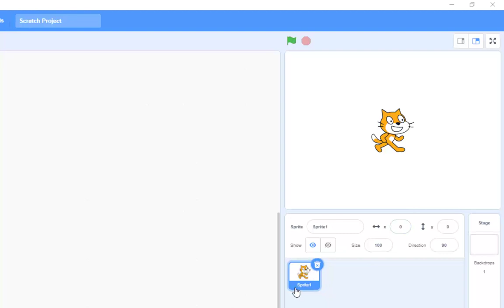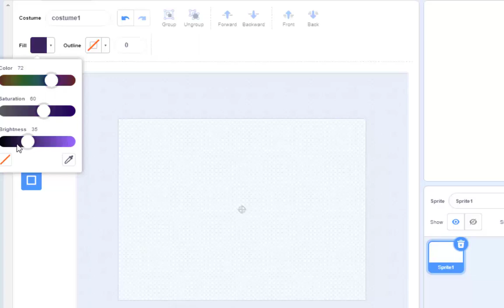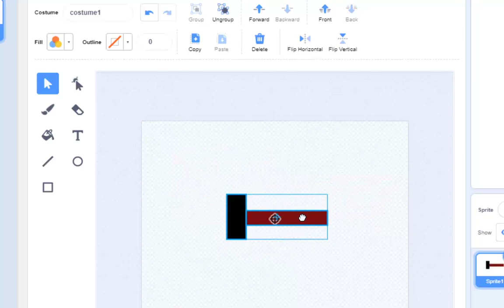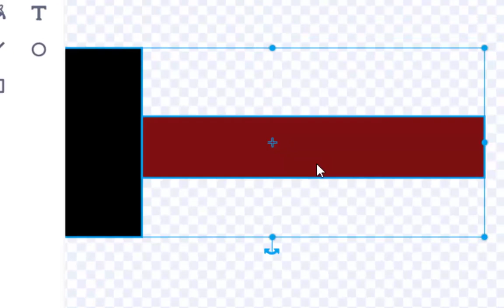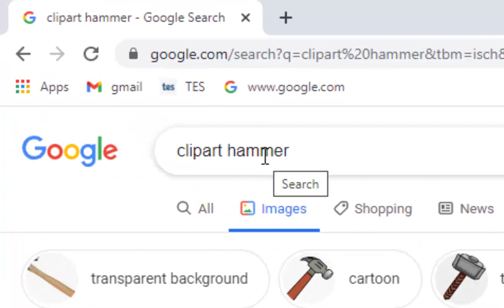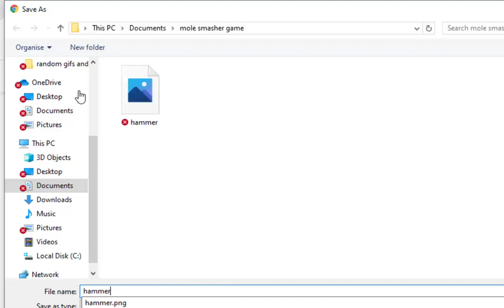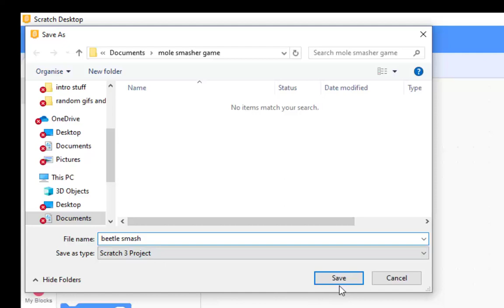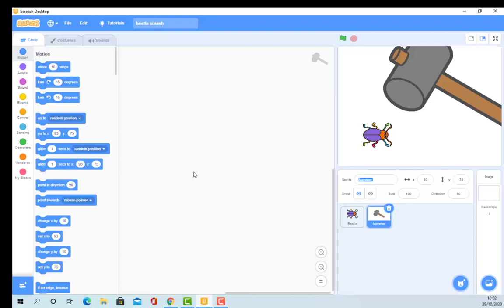April 13, 2022